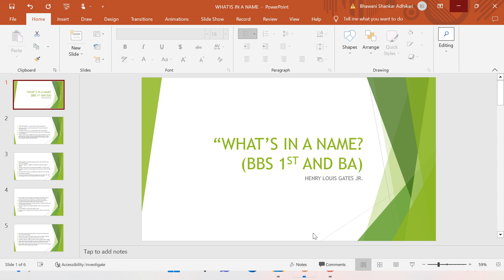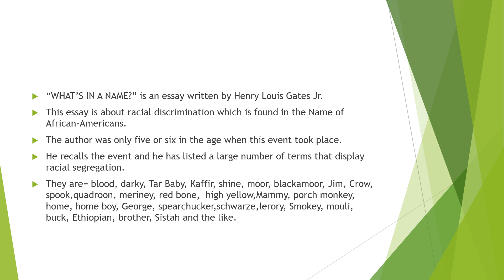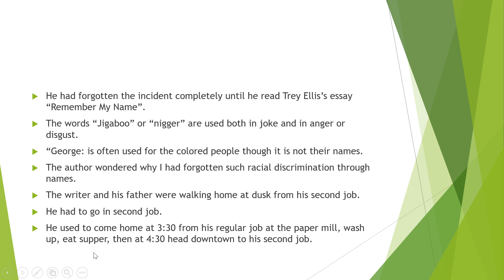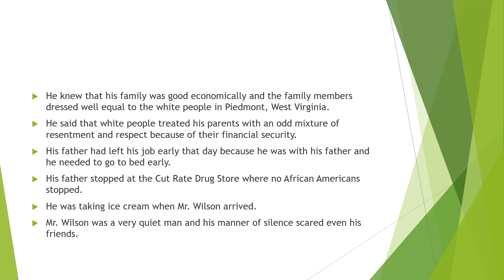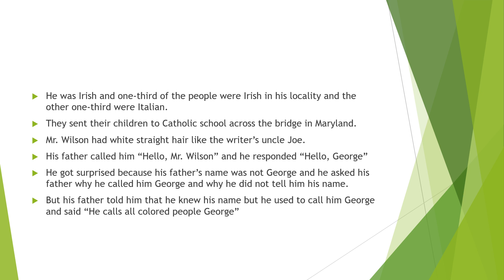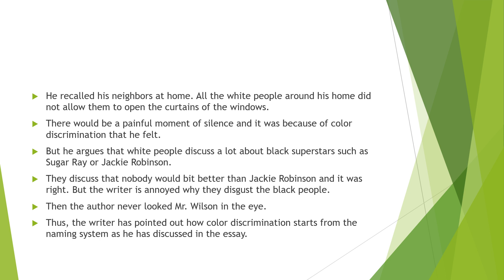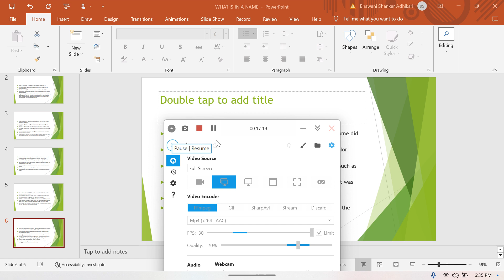WHAT'S IN A NAME? (BBS 1ST AND BA) ENGLISH LITERATURE